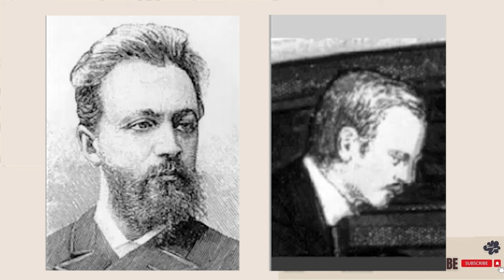Plain Chess 148 || Mikhail I Chigorin vs Carl August Walbrodt, Budapest 1896